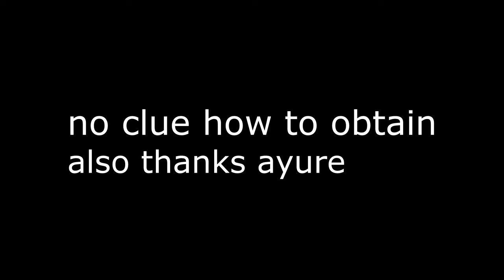deepfaken nuke weapon showcase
whar